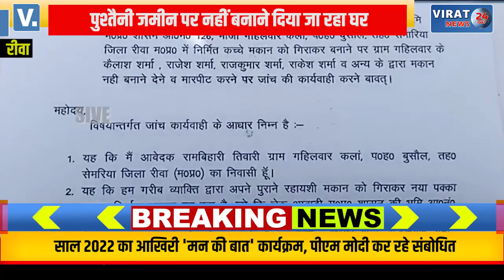🔻रीवा- जर्जर भवन गिरा तो गांव के लोग नहीं करने दे रहे नया निर्माण; क्या है वजह ?